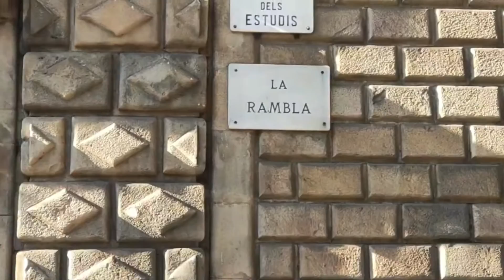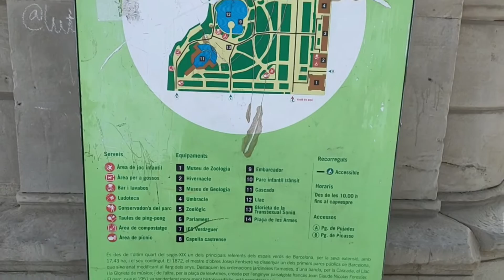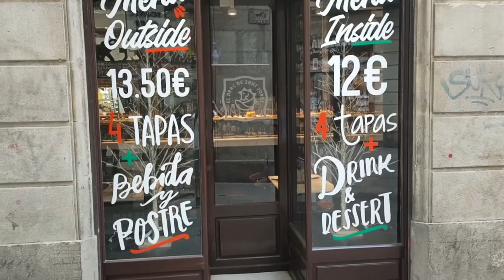BARCELLONA 4° E ULTIMO GIORNO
Il mio viaggio a Barcellona di 4 giorni si conclude con questo video. Ho cercato di farvi vedere le cose che a me sono sembrate più interessanti, ma purtroppo per visitare bene una Città come Barcellona non bastano solo 4 giorni.